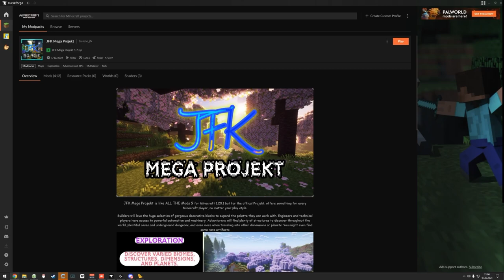JFK Mega - Powaah Upgrades & Erweiterungen - EP033 🌍